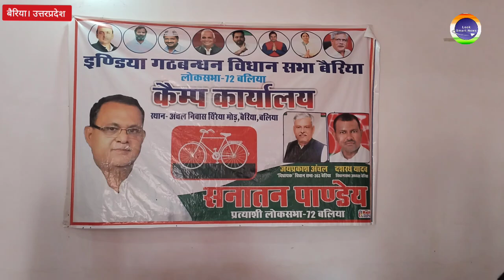बलिया लोक सभा में सपा पार्टी में कितना है दम खम